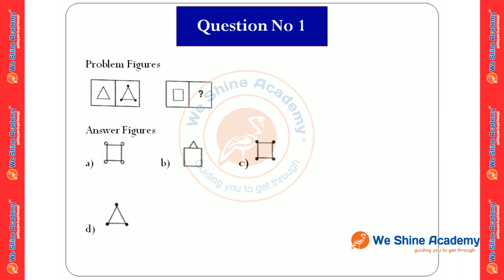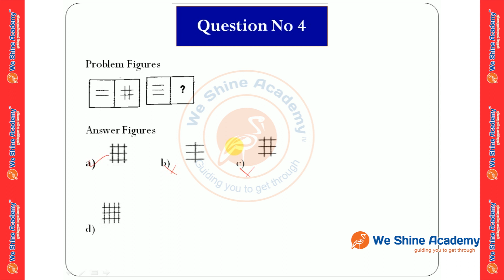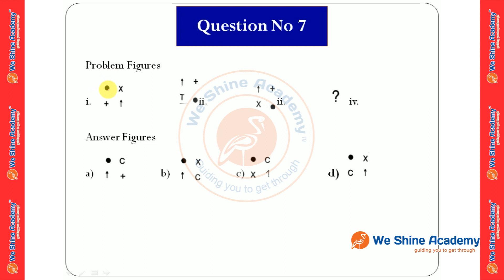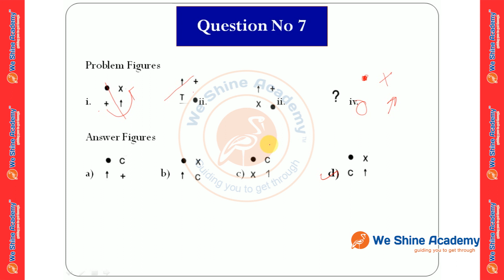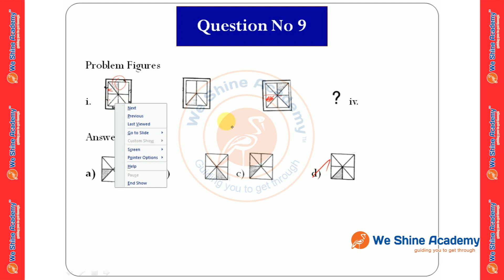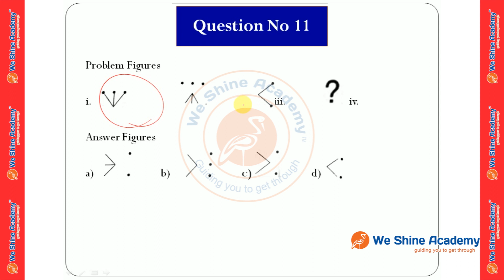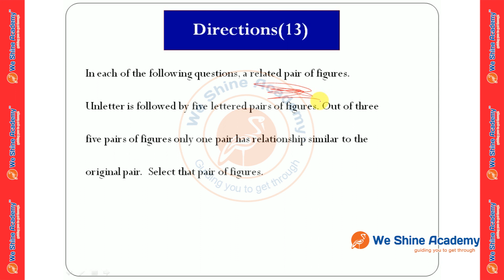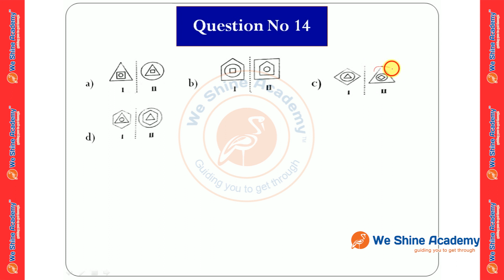RRB weekly Test (30-11-19 | Reasoning Solutions | TNPSC, RRB, SSC | We Shine Academy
We Shine Academy RRB weekly Test (30-11-19 Reasoning solutions, from the Experts of Best TNPSC Coaching Centre in Chennai.

notification/

Category